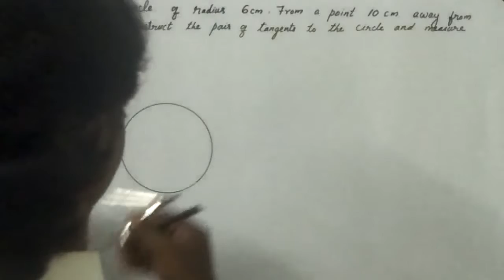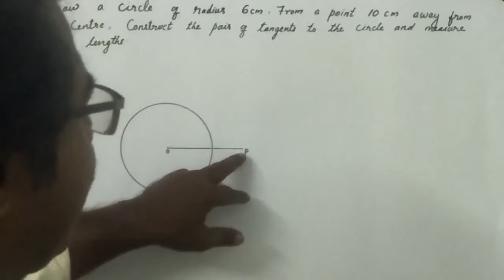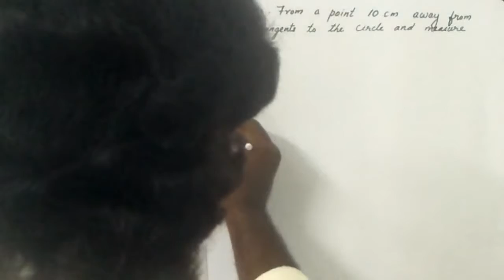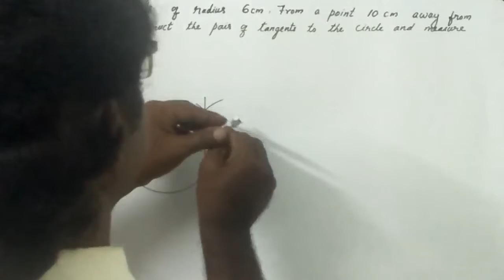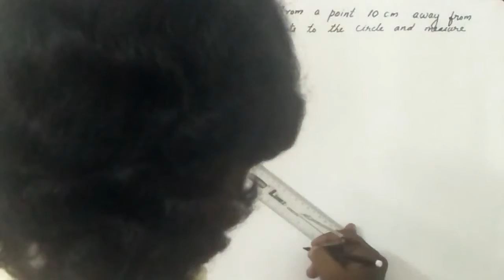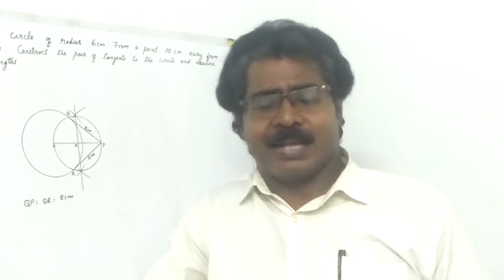Construct Tangents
for 10th class CBSE Students